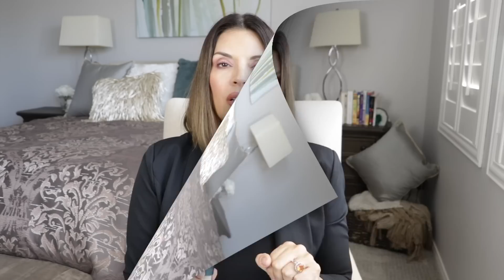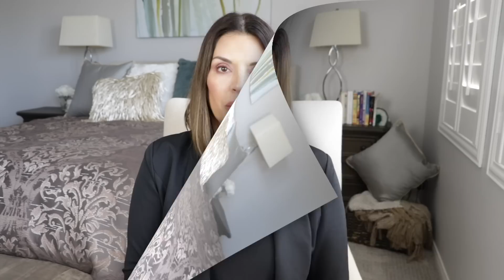Consejos Para Verse Más Joven Después De Los 40 Años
En este video les comparto mis consejos para verse más joven después de los 40 años. Simples cosas que podemos hacer para lucir radiantes y joviales.

Protector Solar en polvo Sunforgettable

Únete a nuestra comunidad Cuarentonas y Felices. Da clic aquí para recibir videos, noticias, información de interés, recetas, etc